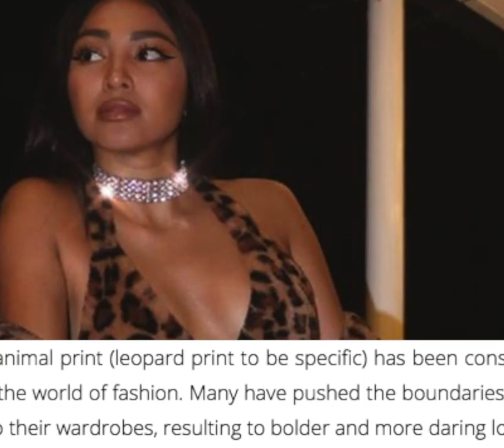Style Inspo Let These Fierce Celebs Show You The Many Ways To Wear Animal Print!